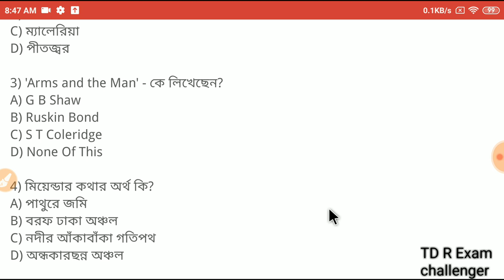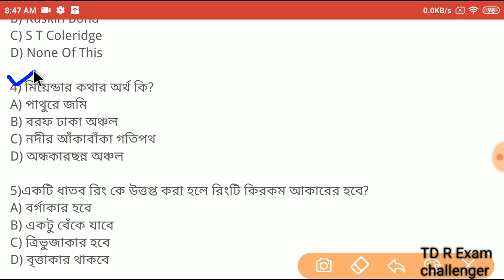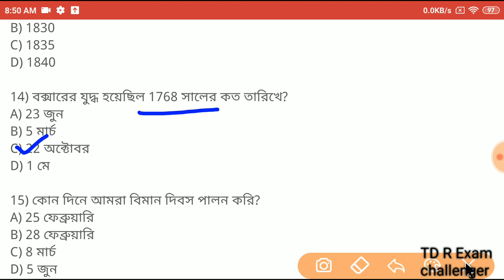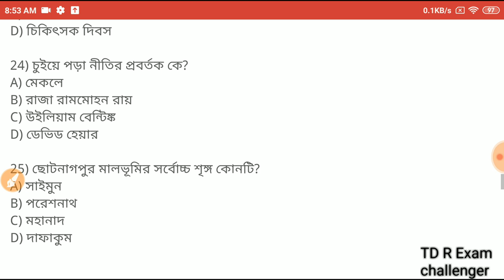Abgari Police Constable Main Exam Mock Test Class -14 ||Online Mock Test Class | TD Exam challenger